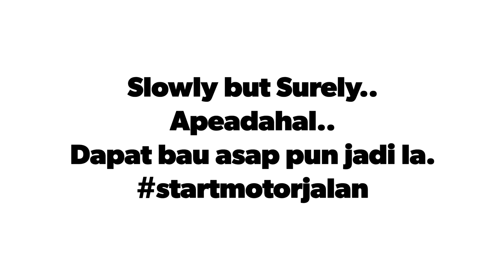XADV 750 Chasing Superbike at Karak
Rapid Bike Malaysia